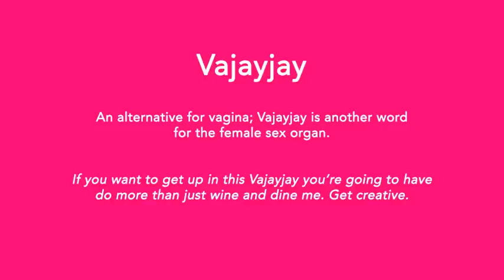Vajayjay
Definition:
An alternative for vagina; Vajayjay is another word for the female sex organ.

Example:
If you want to get up in this Vajayjay you're going to have to do more than just wine and dine me. Get creative.